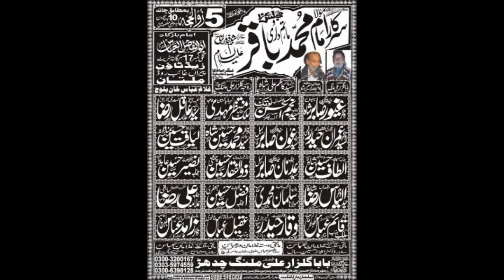Zakir Syed Muhammad Hussain Shah | Majlis e Aza 5 Zilhaj 2017 | Qasiday And Masiab